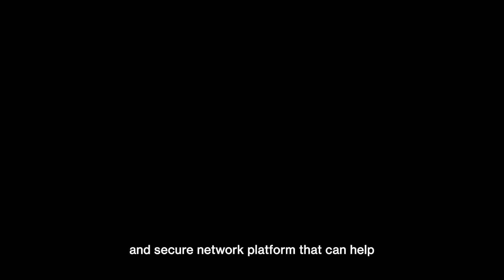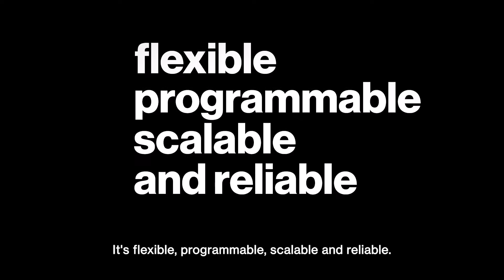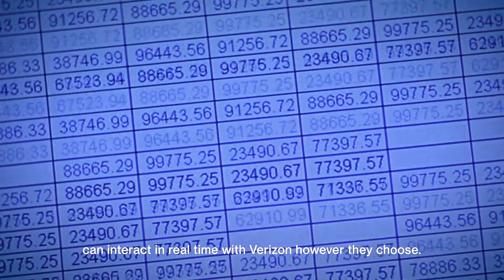Verizon’s Network as a Service (NaaS) EMEA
Verizon’s Network-as-a-service (NaaS) is a digital first, integrated solution connecting your users to applications and data across cloud, data centre, corporate offices, suppliers and remote
workers across the globe, enabling you to serve your customers faster.